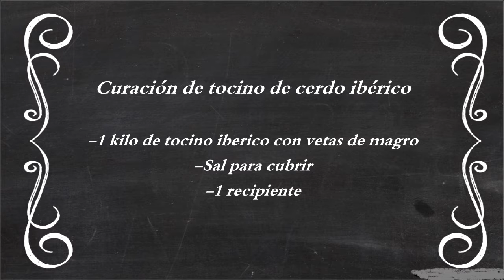TOCINO IBERICO CURADO curación de tocino ibérico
Curación del tocino o la panceta ibérica veteada con magro. Exquisito como el jamón, muy económico y muy fácil de hacer
jamón iberico#